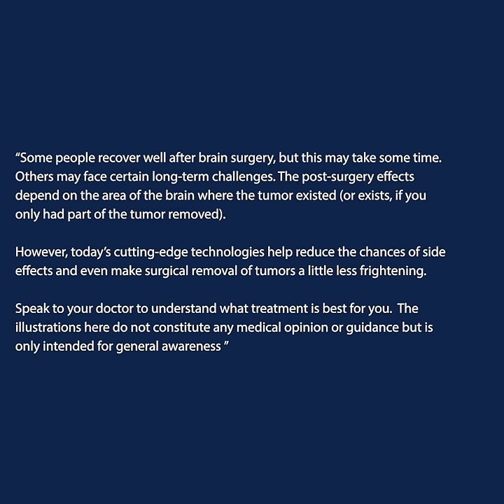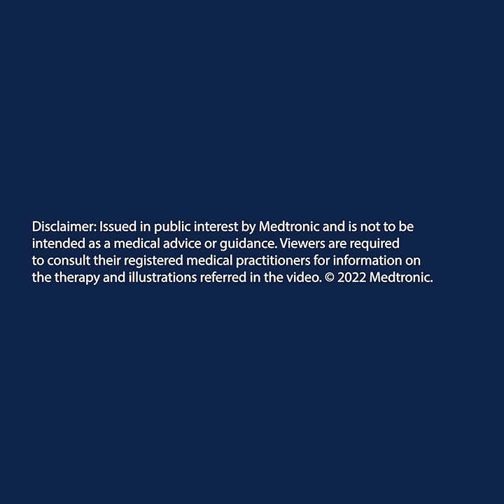Brain Tumor Awareness| What are the treatment options for Brain Tumor?| Stop Motion| Medtronic India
Without adequate knowledge about treatment options, a brain tumour might appear significantly frightening. Following a diagnosis, you should contact your doctor to understand the best treatment options

Advance healthcare technology in the brain tumor treatment have enabled patients to recover and get back to their daily routine.

It is critical not to give up hope and seek the finest care available.

We can fight brain tumour with treatment, care, and optimism.